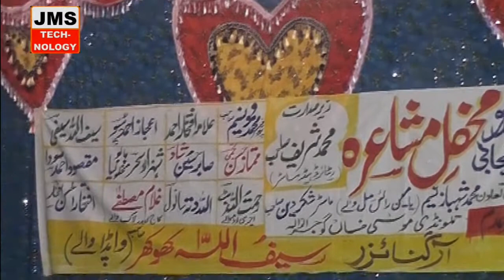Masood Zoq | Dunyan ay ek dokha yaar | Jms Technology | Bazme adam talwandi musa khan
dunya ay ek dokha yaar dunya ay ek dokha yaar